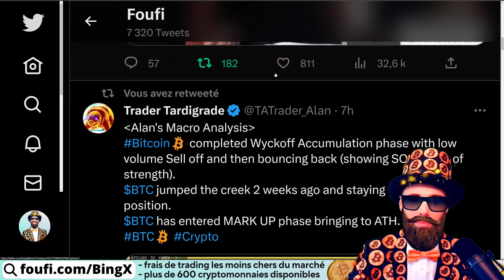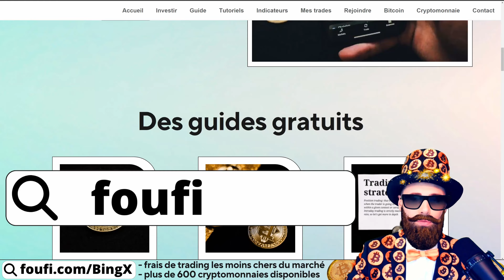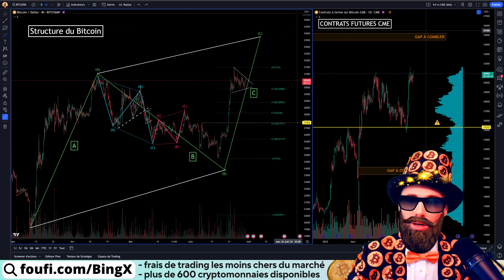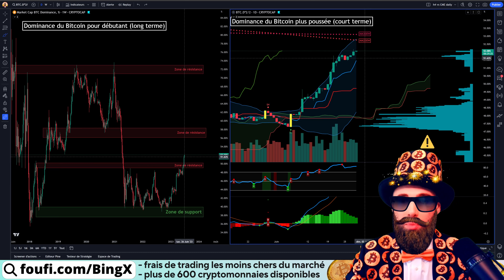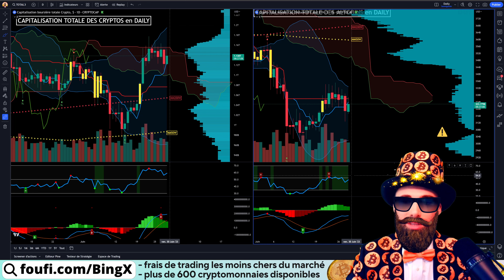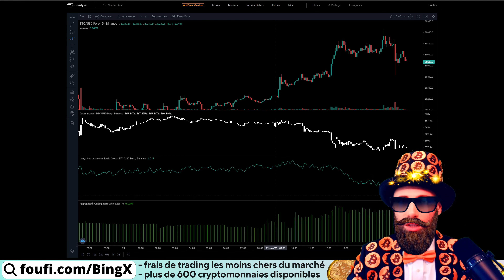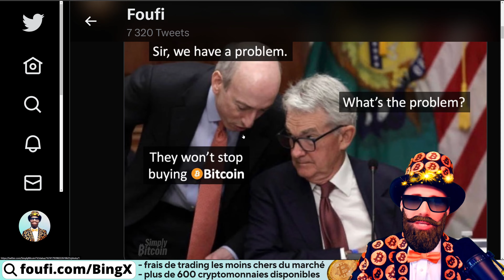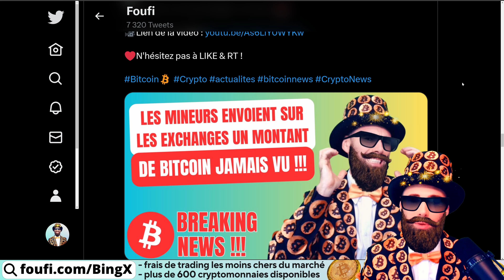BITCOIN : PRÉPAREZ-VOUS !!! (analyse et trading bitcoin & crypto monnaie)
Le cours du bitcoin est dans le vert aujourd'hui et tu te demandes s'il va continuer à monter ou s'il va repartir à la baisse ! On va essayer de répondre à cette question en faisant une analyse technique complète du prix et du mouvement du Bitcoin et du marché des crypto en général avec des chartes pour débutants mais aussi des indicateurs avancés de trading pour les traders.

Dans cette vidéo on analyse le Bitcoin dans sa charte long terme et court terme, on regarde la structure du Bitcoin et les contrats futures sur le Bitcoin, on analyse la dominance du Bitcoin ainsi que des stablecoins, on regarde la capitalisation totale des cryptomonnaies et des altcoins, on analyse ce que font les baleines sur leur Bitcoin, l'ordre Book du Bitcoin, ce que font les traders de Bitcoin et les prix de liquidations de leurs trades, et on finira par le flux de bitcoins sur les échanges ainsi que les contrats options sur le Bitcoin.

Que vous soyez un trader expérimenté, un investisseur à long terme ou simplement intéressé par l'analyse technique des données pour prendre des décisions éclairées, cette analyse sur le Bitcoin vous permettra de prendre des décisions réfléchies pour vos investissements dans le Bitcoin et les cryptomonnaies en général et aussi pour la gestion de vos paramètres de trading. Cette analyse vous apportera les niveaux clés et les signaux de trading pour vous aider à comprendre les mouvements du marché, à identifier les opportunités et à gérer efficacement vos investissements.

🎥 Chapitrage 🎥
00:00 Sommaire
01:32 Analyse BITCOIN (BTC)
10:34 Analyse de divers scénarios (BULL & BEAR)

: plus de 600 cryptomonnaies disponibles, frais de trading les moins cher du marché crypto.